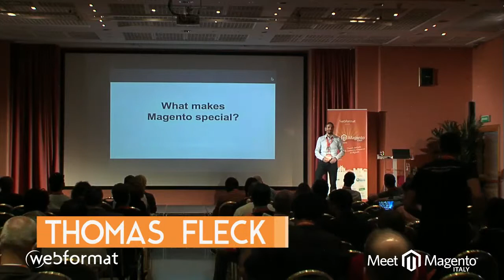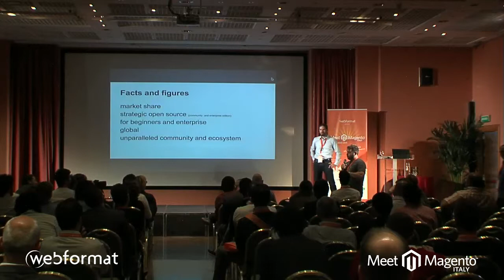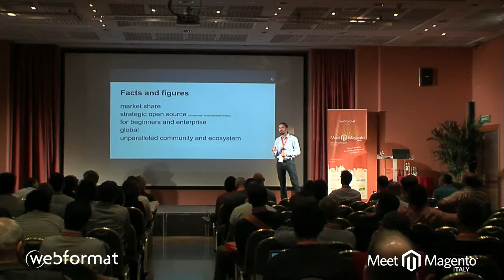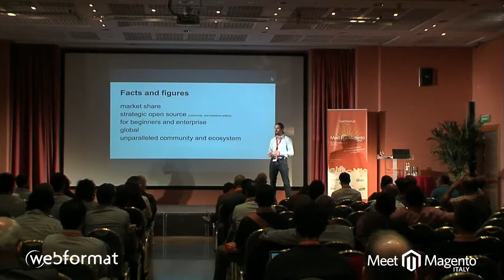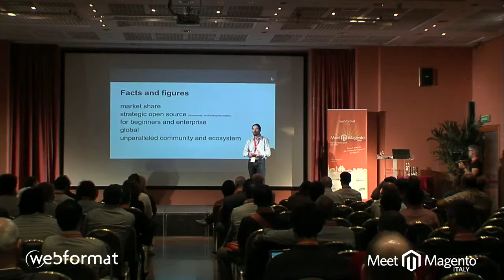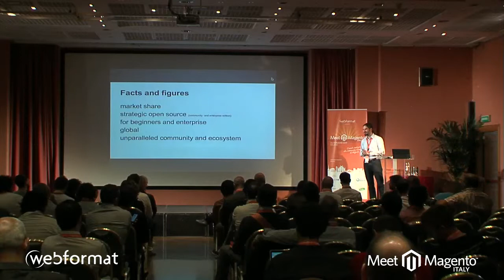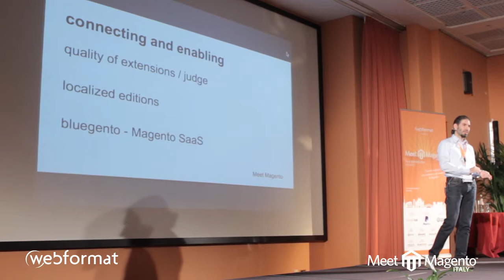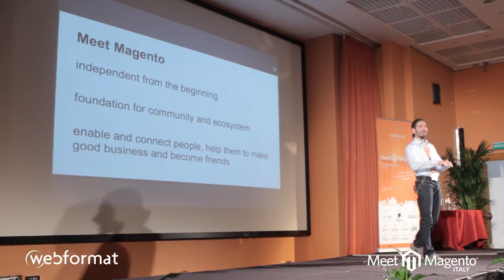Meet Magento Italy 2014- Thomas Fleck speech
MEET MAGENTO ITALY 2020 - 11 e 12 GIUGNO - MILANO

A Magento enthusiast from the very beginning, Thomas Fleck, founder and CEO of Netresearch App Factory AG shares his thoughts and experience and explains why Magento is different from other e-commerce solutions. He covers market research too and gives some strategic advice on why choosing Magento and opening the door to Magento's ecosystem.